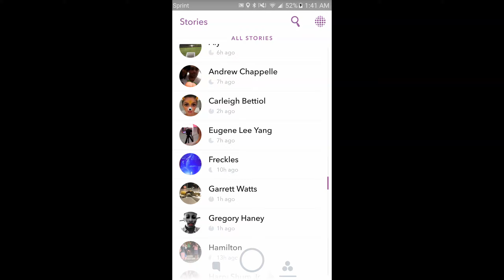Carleigh Bettiol's Snapchat [8/24/16]